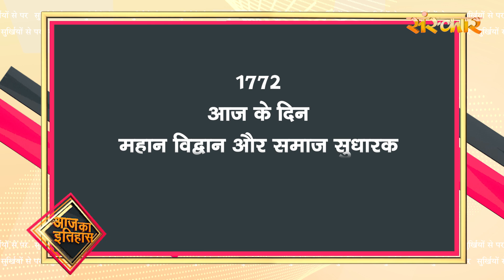Surkhiyon Se Pare !! सुर्ख़ियों से परे !! 22 May 2023 !! Spiritual News || Sanskar TV